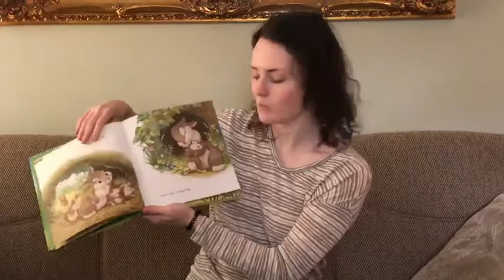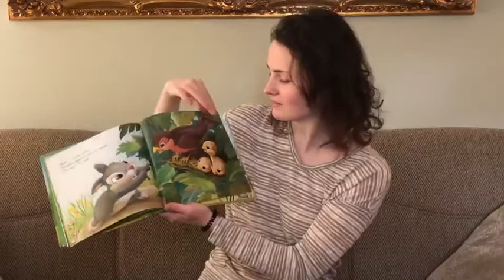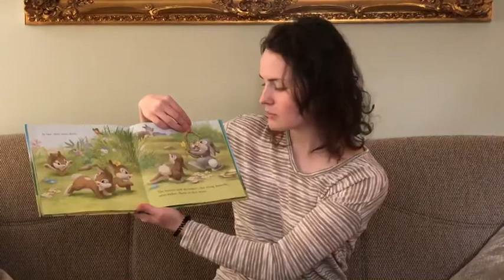I Love you my bunnies/ Story Time with Annie